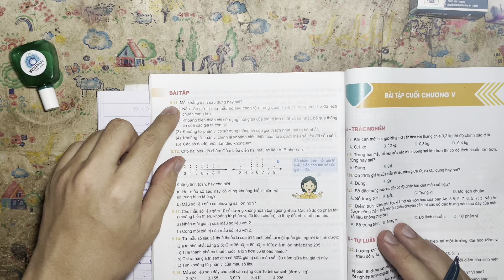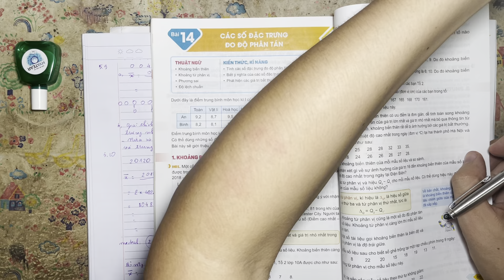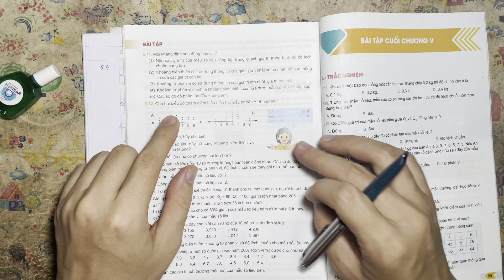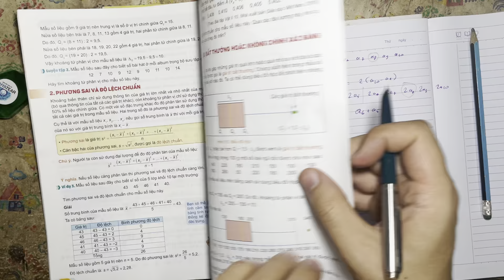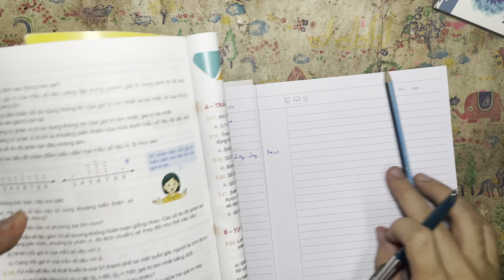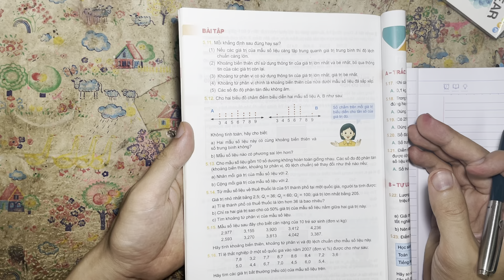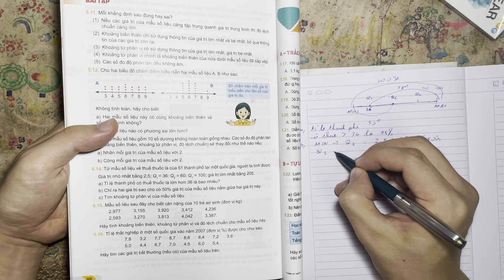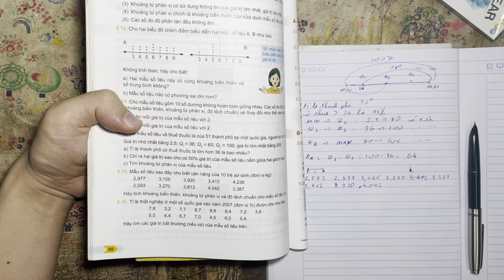Giải bài 5.11 đến 5.16 Chương 5 Toán 10 theo cách dễ hiểu hơn - SGK Kết nối tri thức với cuộc sống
Các video khác cùng cuốn sách

26 October 2023

Bài 5.11 trang 88 Toán 10 Tập 1: Mỗi khẳng định sau đúng hay sai?

(1) Nếu các giá trị của mẫu số liệu càng tập trung quanh giá trị trung bình thì độ lệch chuẩn càng lớn.

(2) Khoảng biến thiên chỉ sử dụng thông tin của giá trị lớn nhất và bé nhất , bỏ qua thông tin của các giá trị còn lại.

(3) Khoảng tứ phân vị có sử dụng thông tin của giá trị lớn nhất, giá trị bé nhất.

(4) Khoảng tứ phân vị chính là khoảng biến thiên của nửa dưới mẫu số liệu đã sắp xếp.

(5) Các số đo độ phân tán đều không âm.

Bài 5.12 trang 88 Toán 10 Tập 1: Cho hai biểu đồ chấm điểm biểu diễn hãi mẫu số liệu A, B như sau:

Bài 5.12 trang 88 Toán 10 Tập 1 | Kết nối tri thức Giải Toán lớp 10

Không tính toán, hãy cho biết:

a) Hai mẫu số liệu này có cùng khoảng biến thiên và số trung bình không?

b) Mẫu số liệu nào có phương sai lớn hơn?

Bài 5.13 trang 88 Toán 10 Tập 1: Cho mẫu số liệu gồm 10 số dương không hoàn toàn giống nhau. Các số đo độ phân tán (khoảng biến thiên, khoảng tứ phân vị, độ lệch chuẩn) sẽ thay đổi như thế nào nếu:

a) Nhân mỗi giá trị của mẫu số liệu với 2.

b) Cộng mỗi giá trị của mẫu số liệu với 2.

Bài 5.14 trang 88 Toán 10 Tập 1: Từ mẫu số liệu về thuế thuốc lá của 51 thành phố tại một quốc gia, người ta tính được:

Giá trị nhỏ nhất bằng 2,5; Q1 = 36; Q2 = 60; Q3 = 100; giá trị lớn nhất bằng 205.

a) Tỉ lệ thành phố có thuế thuốc lá lớn hơn 36 là bao nhiêu?

b) Chỉ ra hai giá trị sao cho có 50% giá trị của mẫu số liệu nằm giữa hai giá trị này?

c) Tìm khoảng tứ phân vị của mẫu số liệu.

Bài 5.15 trang 88 Toán 10 Tập 1: Mẫu số liệu sau đây cho biết cân nặng của 10 trẻ sơ sinh (đơn vị kg):

2,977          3,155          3,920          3,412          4,236

2,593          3,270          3,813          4,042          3,387.

Hãy tìm khoảng biến thiên, khoảng tứ phân vị và độ lệch chuẩn cho mẫu số liệu này.

Bài 5.16 trang 88 Toán 10 Tập 1: Tỉ lệ thất nghiệp ở một quốc gia vào năm 2007 (đơn vị %) được cho như sau:

7,8     3,2     7,7     8,7     8,6     8,4     7,2     3,6

5,0     4,4     6,7     7,0     4,5     6,0     5,4.

Hãy tìm các giá trị bất thường (nếu có) của mẫu số liệu trên